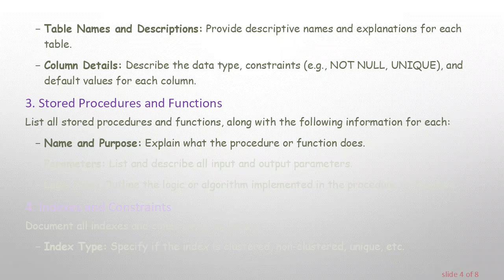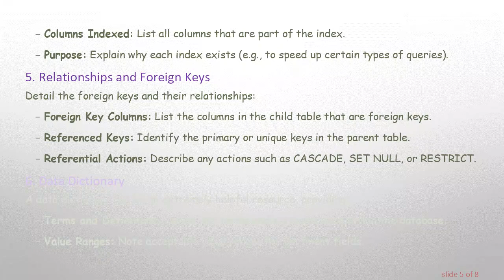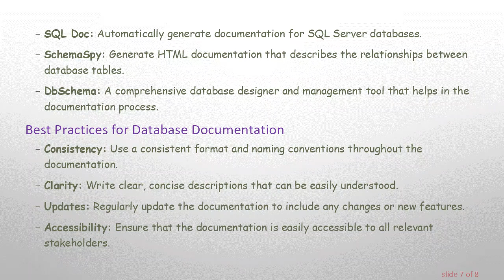The Comprehensive Guide on How to Document a Database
Summary: Discover essential tips and techniques on how to effectively document a database to improve functionality, maintainability, and collaboration for your team.

In the realm of database management, effective documentation is crucial for enhancing understanding, maintainability, and team collaboration. Proper documentation can serve as a roadmap for both current and future developers, making the database structure more transparent and manageable. This guide provides a structured approach to documenting a database comprehensively.

Why Document a Database?

Before diving into the "how," it's important to grasp the "why." Documenting a database offers several benefits:

Improved Maintenance: Helps in diagnosing and fixing issues swiftly.

Better Collaboration: Facilitates better teamwork by making it easier for new members to get up to speed.

Knowledge Sharing: Retains critical information about the database's structure and logic.

Future-proofing: Prepares the system for future updates and scalability.

Steps to Document a Database

Start with an ER Diagram

Entity-Relationship (ER) diagrams serve as a visual representation of the database structure, illustrating the relationships between different entities. Steps to create an ER diagram:

Identify all entities (tables).

Define primary keys and attributes for each entity.

Outline the relationships between them, such as one-to-many or many-to-many.

Schema Documentation

The schema documentation should include a detailed description of each table, column, and their constraints. This section can be divided as follows:

Table Names and Descriptions: Provide descriptive names and explanations for each table.

Column Details: Describe the data type, constraints (e.g., NOT NULL, UNIQUE), and default values for each column.

Stored Procedures and Functions

List all stored procedures and functions, along with the following information for each:

Name and Purpose: Explain what the procedure or function does.

Parameters: List and describe all input and output parameters.

Logic Flow: Outline the logic or algorithm implemented in the procedure or function.

Indexes and Constraints

Document all indexes and constraints, including:

Index Type: Specify if the index is clustered, non-clustered, unique, etc.

Columns Indexed: List all columns that are part of the index.

Purpose: Explain why each index exists (e.g., to speed up certain types of queries).

Relationships and Foreign Keys

Detail the foreign keys and their relationships:

Foreign Key Columns: List the columns in the child table that are foreign keys.

Referenced Keys: Identify the primary or unique keys in the parent table.

Referential Actions: Describe any actions such as CASCADE, SET NULL, or RESTRICT.

Data Dictionary

A data dictionary can be an extremely helpful resource, providing:

Terms and Definitions: Define key terms and acronyms used within the database.

Value Ranges: Note acceptable value ranges for pertinent fields.

Business Rules and Logic

Document any business rules that the database enforces, detailing:

Rule Descriptions: Clearly describe what the rule is and why it exists.

Implementation: Explain how the rule is implemented within the database.

Change Log

Maintaining a change log can help track the evolution of the database:

Version History: List all updates made to the database schema, along with version numbers.

Change Descriptions: Provide a brief summary of each change and its purpose.

Date and Author: Note when changes were made and by whom.

Tools for Database Documentation

Several tools can simplify the process of documenting a database:

SQL Doc: Automatically generate documentation for SQL Server databases.

SchemaSpy: Generate HTML documentation that describes the relationships between database tables.

DbSchema: A comprehensive database designer and management tool that helps in the documentation process.

Best Practices for Database Documentation

Consistency: Use a consistent format and naming conventions throughout the documentation.

Clarity: Write clear, concise descriptions that can be easily understood.

Updates: Regularly update the documentation to include any changes or new features.

Accessibility: Ensure that the documentation is easily accessible to all relevant stakeholders.

Conclusion

Documenting a database is not a one-time task but an ongoing process that can provide immense value to your team and organization. By following the structured steps outlined in this guide, you can create compreh